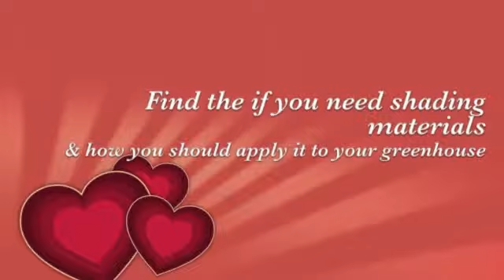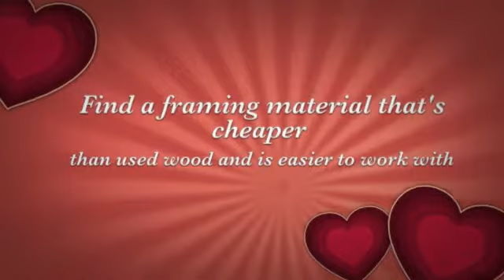inflatable greenhouse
You don't have to become a contractor, anyone can make their particular varieties of greenhouse. It is not all of that difficult to produce a green house knowing a couple of marketplace strategies. Additionally, the guide is usually converted into a simple to visit data format that can stroll people by means of step-by-step. Now you may make this happen. Man, female and through almost any age bracket. This can be a great chance to reduce costs and living green while doing so.

In addition remember, it is possible growing your best vegetables and fruit throughout the year. When you have a varieties of greenhouse, there is not any this kind of issue because "out associated with season".

Simply no expensive instruments needed - We've got specially designed each of our options in order that having it . fundamental equipment such as a handsaw, retracted, routine and many others can create each of our greenhouses.

Simple Construct Options - Together with an easy task to adhere to cross-sectional diagrams offering actual proportions in addition to required resources.

Reduce costs because they build your greenhouse : Based on our investigation anyone usually conserve above 50% because they build your individual green house. That may be hundreds of dollars saved with more substantial greenhouses.

Print out away as numerous strategies seeing that required -- Your down-loadable structure enables you to art print down as numerous illegal copies because you need. No requirement to stress about obtaining plans unclean or perhaps requiring you to write about plans with helpers.